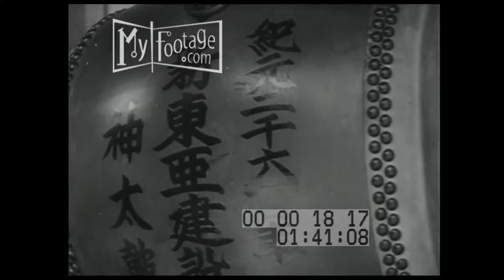1930s Japanese Government Part 1 of 2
Reel #: 1817

Beating a large drum, reporters take notes, an announcer, and a man talking on the telephone; a chamber in the Japanese Diet; Hachirō Arita, PM Fumimaro Konoe, and Speaker of the House Kunimatsu Hamada leads a banzai cheer; a swarm of press photographers; people inside cars that drive away; VS dignitaries; city hall in Osaka, and a massive crowds of people; a banner with calligraphy; a large auditorium with the Japanese flag onstage; speakers with an applauding audience; skyline shot of a Tokyo district; the National Diet Building; VS the city seen between tree branches; a judicial court meets concerning couple's divorces; women buy war bonds; pickled soy beans; donations to the government; Japanese people living in Korea

Japan, Osaka, Osaka City Hall, Tokyo, Press Reporters, Diet, Fumimaro Konoe, Hachirō Arita, Kunimatsu Hamada, press photographers, Japanese Flag, Japanese people, prime ministers, speakers of the house